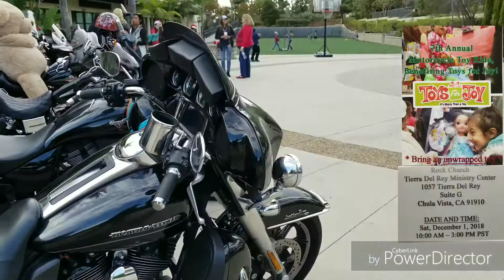2018 SAN DIEGO ROCK MOTORCYCLE MINISTRY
2018 Toys For Joy Motorcycle Ministry Rock church